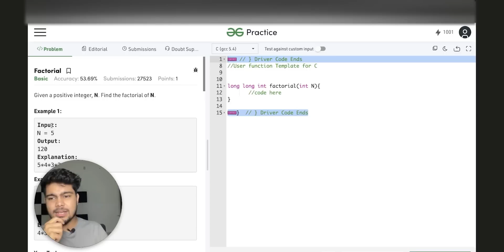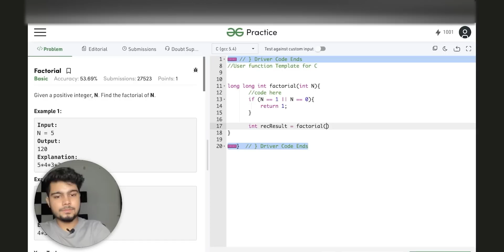What is Recursion? 😰 | N Factorial Problem & N Sum Problem | Nishant Chahar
In this video, we are learning about Recursion and how it works with the help of two problems.
1. Sum to N using recursion

✨tags ✨
Sanchit jain
Gaurav sen
Gate smashers
Placement guide
Placement guide
Projects development
AR/VR
Blockchain Machine learning
Deep Learning
Software developer engineer ,
Side projects ,
Associate engineer
Bits Bitsgoa
Namaste Javascript
Namaste Javascript Akshay Saini
Apna college
blockchain
what is blockchain
blockchain technology
blockchain technology explained
blockchain explained